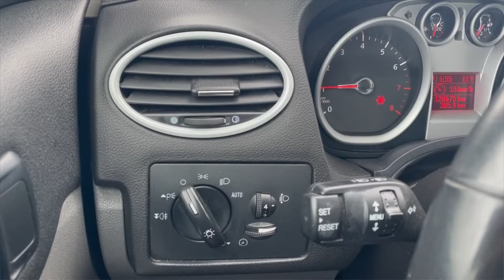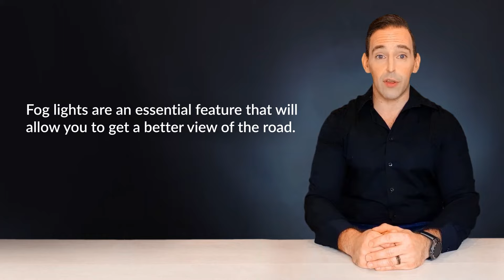How to Use Fog Lights - Car Fog Lights Explained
Driving instructor explains how to use fog lights properly, offering clear guidance to help drivers navigate safely in low-visibility conditions
Ace your driving test & permit test with America’s #1 drivers ed app! Try for FREE and pass on your first try

- Prepare for the road test with in-depth guided driving videos, expert advice, simulations, and more.
- Avoid beginner mistakes, reduce anxiety, and build confidence.
- See Jacqueline's best videos and tips in our app
- State-specific courses, 600+ practice questions, video lessons, and summarized easy-to-understand handbook.
- Over 209K 5-star ratings.

For DRIVING SCHOOLS: Try our all-in-one curriculum and driving school management solution
For PARENTS: Become the driving coach your teen needs with our Parent-teen Training guide

What are fog lights? Fog lights are specific lights on your vehicle that will help you see better in certain conditions, such as when driving in fog. They are generally positioned under the main headlights and are shaped like a bar.

In this video, we will go through how fog lights work, when to use fog lights (and when not to), as well as how to use your fog lights. Is it worth installing fog lights for your vehicle?

Generally, you should use fog lights in a variety of low visibility settings such as fog, heavy rain, and dust storms. In these situations, using high beam headlights is often not recommended as the light may be reflected back on to you.

There are both front fog lights and rear fog lights, but rear fog lights are uncommon in the US since there's no requirement to include them in new vehicles.

This video is meant to help learner drivers in the United States by receiving help from seasoned driving instructors and drivers education professionals. Remember that legislation and driving laws can vary from state to state. It is your responsibility to verify that the information presented in this video is in accordance with the laws specified in your state’s driver's handbook. The creators of the video cannot be held liable for any consequences caused by any information that is in any way inaccurate, misleading, or deemed to be lacking in any way. The creators of this video cannot be held liable for any person failing their behind-the-wheel test or written test. It is the responsibility of each person driving a vehicle to make sure that they are driving in a safe manner within the limits of the law.